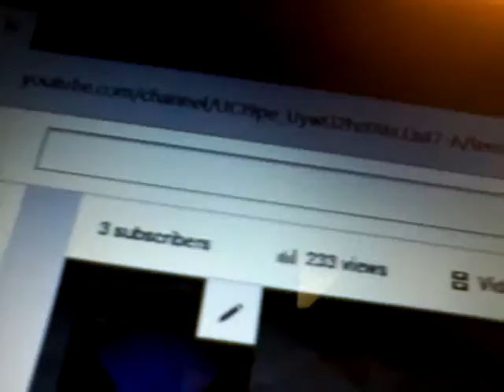290 and 7-down ,210 and 13 to go